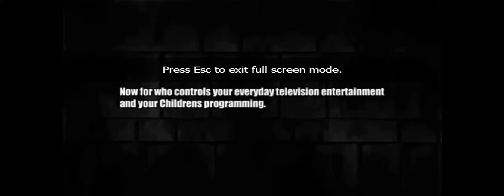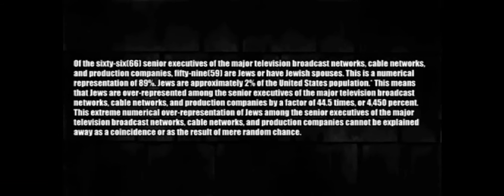Who controls TV?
Haven't they done well for themselves?